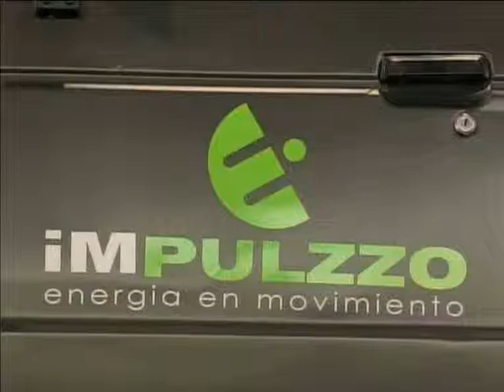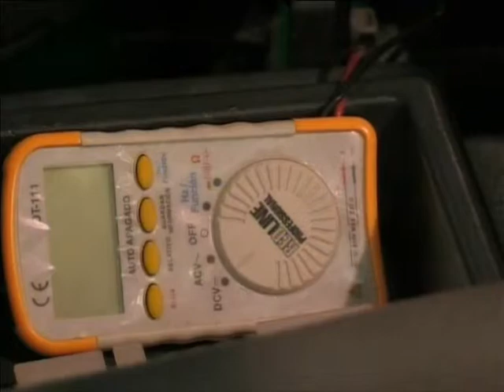Vehículos eléctricos 15/09/11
Informa: Ana María Parra.